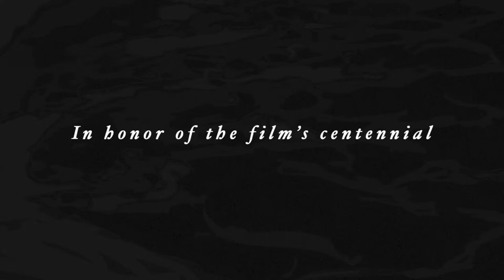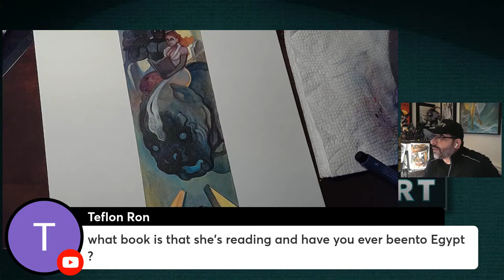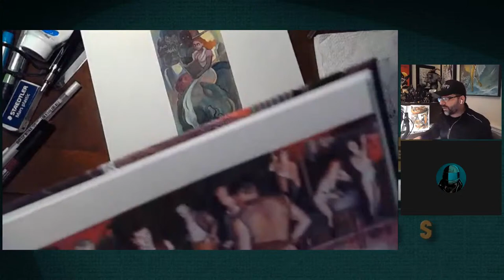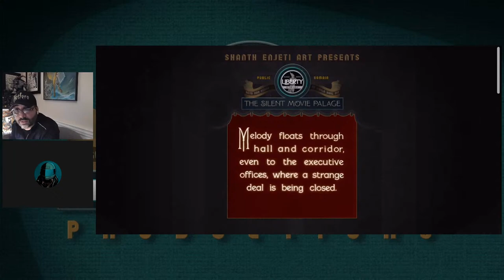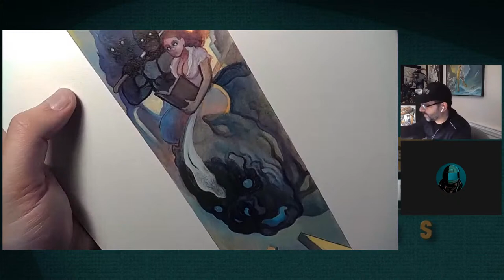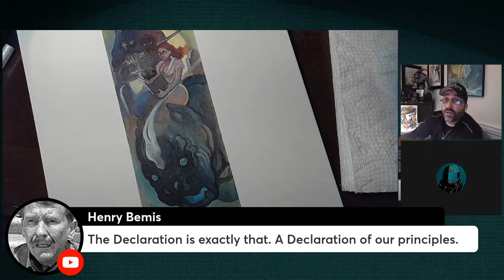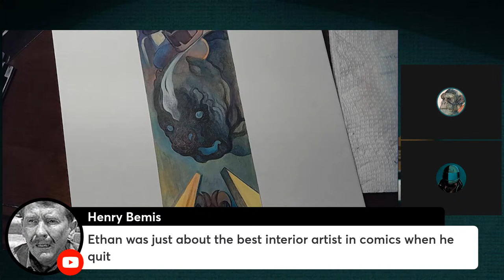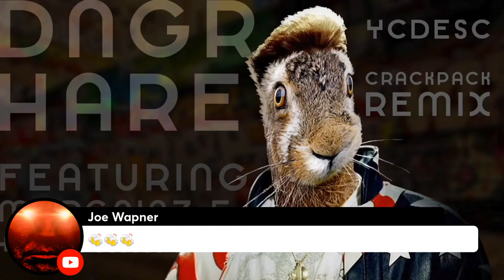🔴 LIVE! Painting Comics | Live at the CG Waffle Lodge!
Trailer Campaigns:
The Lucent: Painted Death